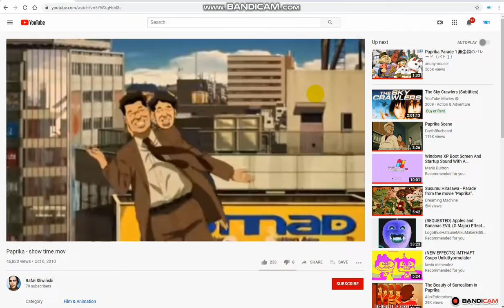Everyone It's Showtime! Csupo